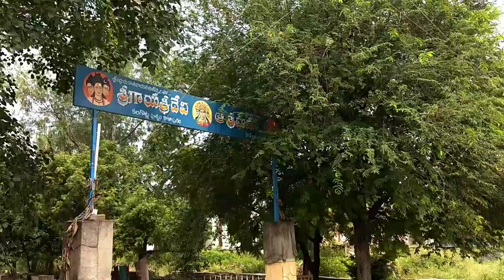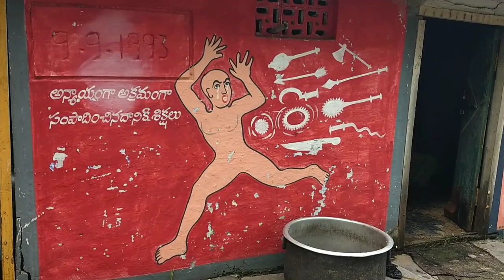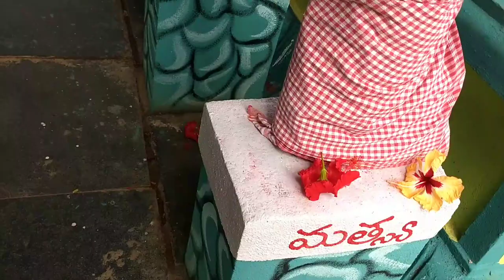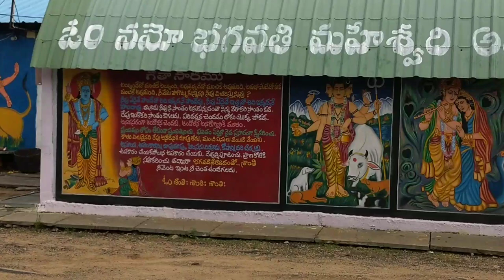Kalugotla kasinayana vlog drone video included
ncs music